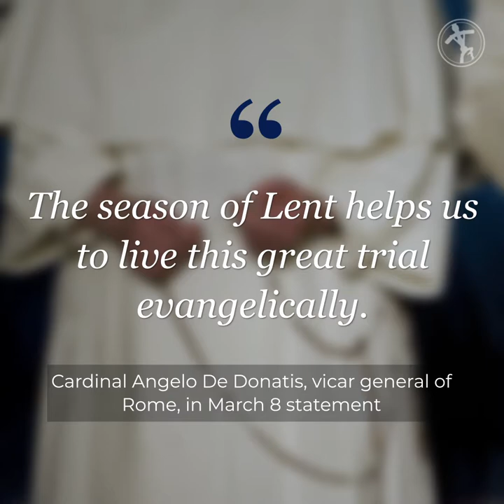Diocese of Rome cancels all public Masses, announces day of fasting and prayer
The Diocese of Rome has canceled all public Masses until April 3 in response to the coronavirus outbreak. The announcement by the vicar general of the diocese, published Sunday evening, follows a decree by the Italian government suspending all public religious ceremonies.

“The Church of Rome … assumes an attitude of full responsibility towards the community in the awareness that protection from contagion requires even drastic measures, especially in interpersonal contact. Therefore, until the same date of April 3, the communal liturgical celebrations are suspended,” Cardinal Angelo De Donatis, vicar general of Rome, said in a statement March 8.

“The season of Lent helps us to live this great trial evangelically. I bless you by entrusting you all to Our Lady of Divine Love,” the vicar general said.

Priests living in Rome and Vatican City can continue to offer Mass in private. Parishes in Rome will remain open for personal prayer before the tabernacle, the diocese said.

The announcement by the Rome diocese mirrors national action adopted by the Italian bishops’ conference.